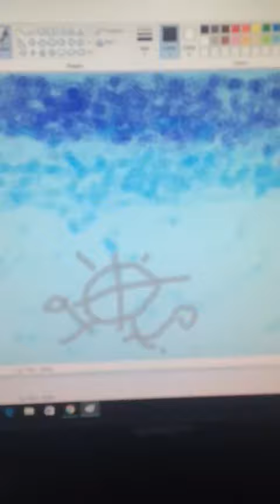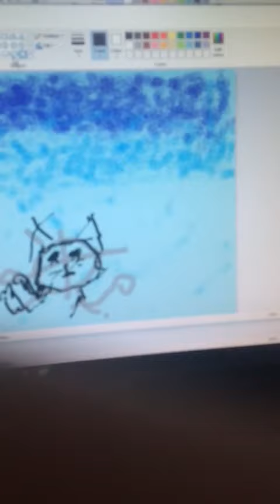Fear Speed Paint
This is very cringe

program:Paint on windows 10
characters: bluestar